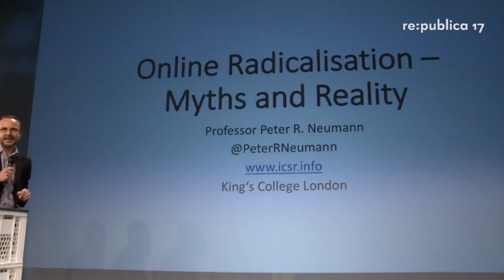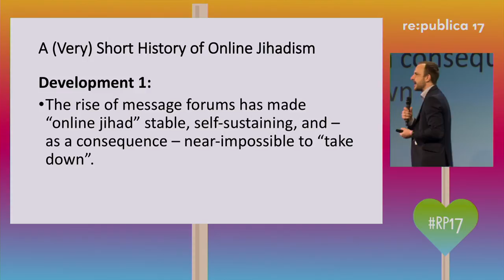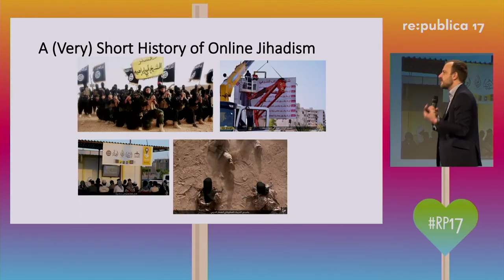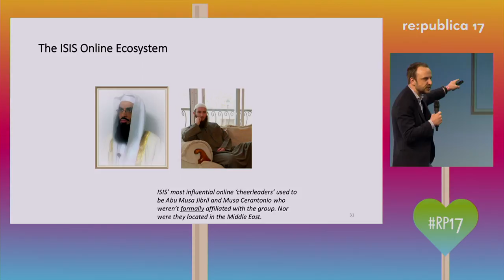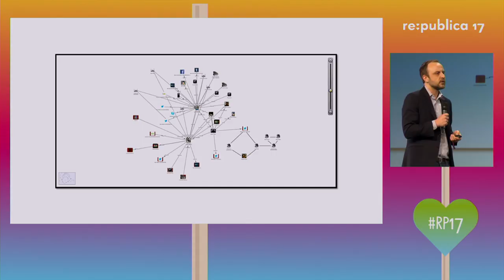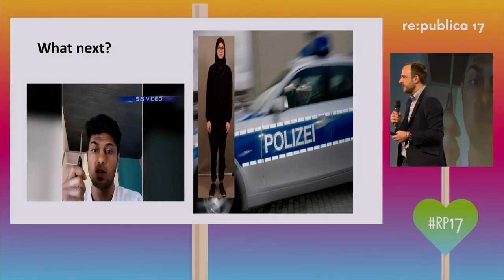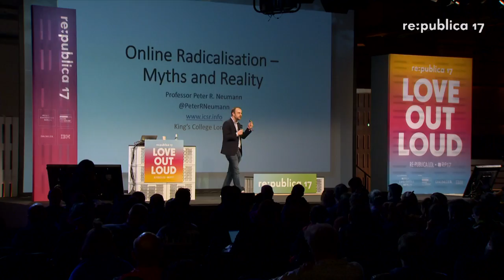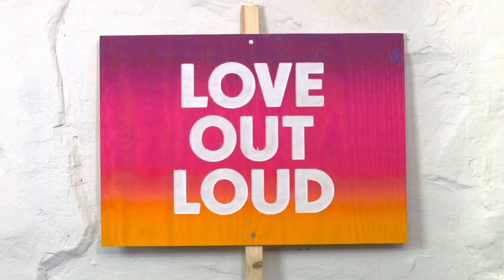re:publica 2017 - Peter Neumann: Online Radicalisation – Myths and Reality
In seinen Analysen legt Peter Neumann die komplexen Verstrickungen und die Vielseitigkeit von Radikalisierungsprozesse offen und demonstriert die Bedeutung von sozialen Netzwerken für den internationalen Terrorismus.